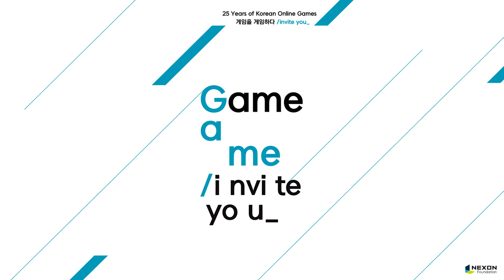/차원의 도서관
대한민국 온라인게임 25주년 기념 전시
"게임을 게임하다 /invite you_"

아트선재센터
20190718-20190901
12:00-19:00

주최,주관 : 넥슨재단
기획 : 넥슨코리아 인텔리전스랩스, 넥슨컴퓨터박물관
25 Years of Korean Online Games
"Game a game /invite you_"

/Dimension Library

Date : Jul. 18th ~ Sep. 1st 2019 / Closed on Mondays
Location : Art Sonje Center
Hosted by Nexon Foundation
Planned by Nexon Korea Intelligence Labs & Nexon Computer Museum